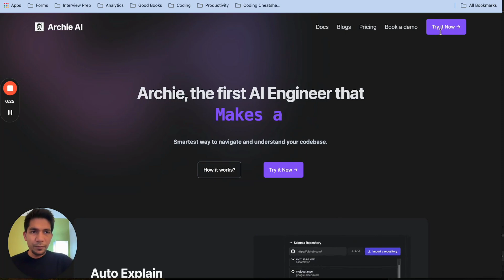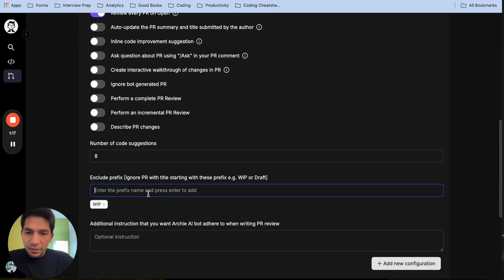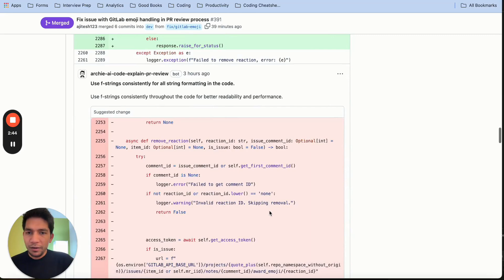Quick demo of AI Pull Request Review 🚀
Unlock the power of Archie AI to streamline your pull request (PR) reviews! In this comprehensive tutorial, we'll walk you through setting up and using Archie AI to automate your PR review process, saving you time and enhancing code quality.

🔹 What You'll Learn:
- Introduction to Archie AI PR Review Feature (0:00)
- Setting Up Archie AI with GitHub & GitLab (0:21)
- Configuring PR Review Settings (0:52)
- Automated PR Review in Action (1:29)
- Understanding PR Summaries, Code Suggestions & Bug Detection (2:01)
- Final Overview & Tips (3:07)

🔹 Key Features Covered:
- Automated summaries of PRs
- Highlighting critical changes and potential bugs
-  Code suggestions and security issue detection
- Customizable settings to fit your workflow

🔹 Get Started with Archie AI:
- Connect your GitHub or GitLab repository.
- Configure your PR review settings to match your project's needs.
- Experience automated, intelligent PR reviews that enhance your development process!